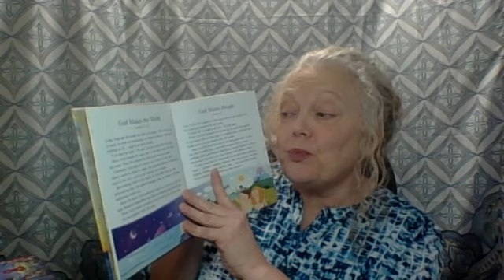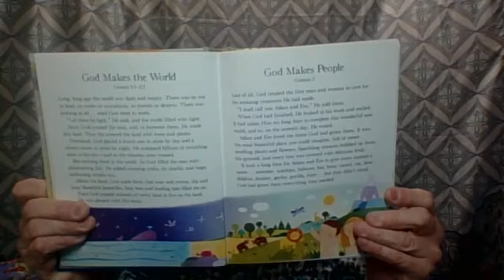"365 Bible Stories." Story #1 & #2 "God makes the world, God makes people."